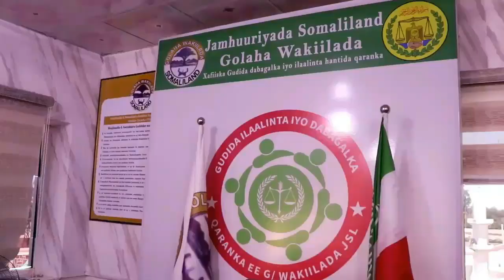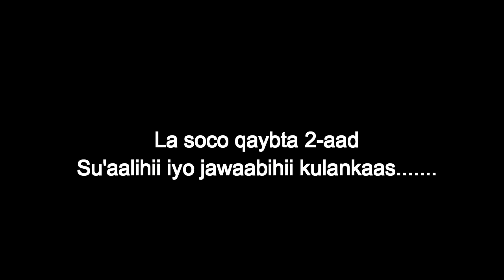Barnaamij ku saabsan kulankii guddida dabagalka hantida & madaxda xafiiska imtixaanaadka qaranka